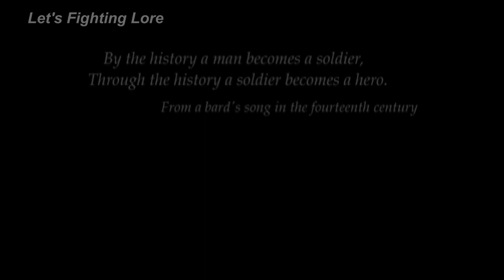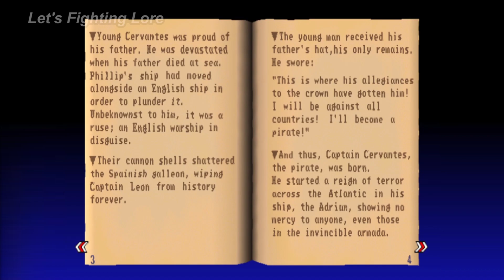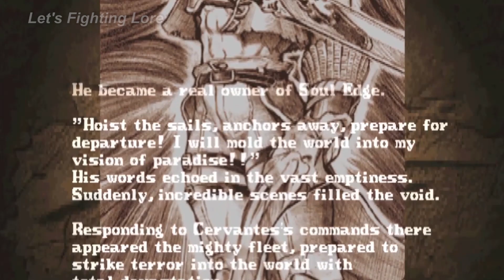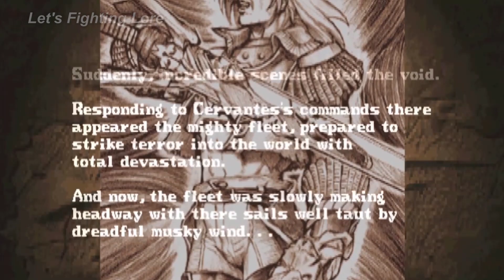Soul Edge (Cervantes' Story) - Cutscenes, Profile, & Endings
Channel: @LetsFightingLore
Editing: @DrakeVagabond